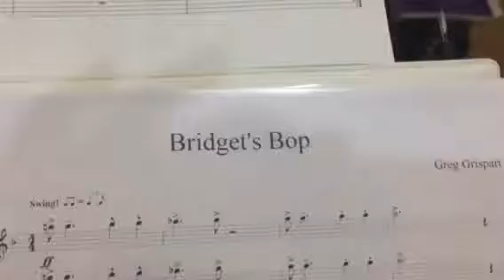Bridget's Bop - Greg Grispart Part 1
Rowan Lab band plays Greg Grispart's original chart "Bridget's Bop."